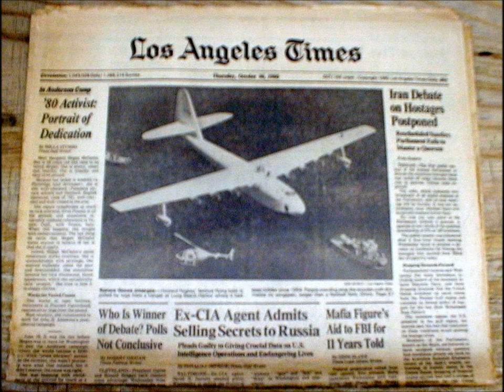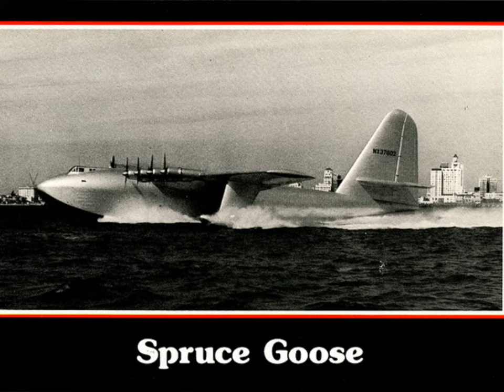Spruce Goose Howard Hughes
102 mb - 4:47 mins. - 3 songs - 4/5/016 -